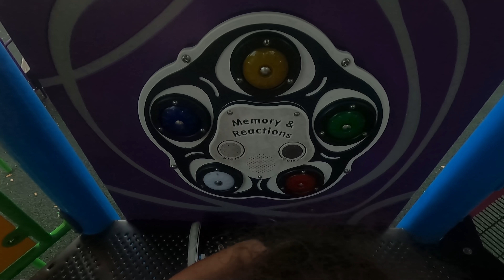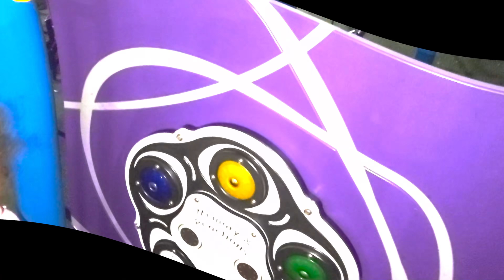Memory and Reactions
I got your back. You got mines.

The Fun Fitness Kids are now at